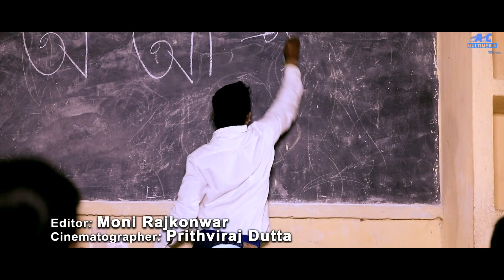Oa Aa Ko Kho (অ আ ক খ) | Babu Baruah | Swaraj Das | Bimal Bora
AC MULTIMEDIA Label Released "Oa Aa Ko Kho" Song By Babu Baruah

Audio Credits ::
Song - Oa Aa Ko Kho
Singer - Babu Baruah
Lyrics/Tune - Swaraj Das

Video Credits ::
Choreography - Bimal Bora
Make-Up - Ajoy
Editing Studio Temptation

Warning : Don't Copy Any Video Without Legal Permission That Will Be Punishable To All

Thanks